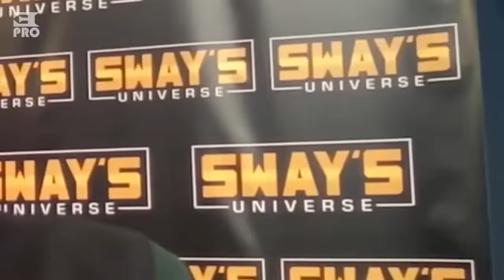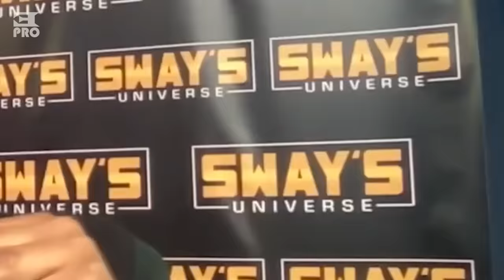Full Video Interview: Eminem on Upcoming Super Bowl Halftime Show, Kendrick Lamar, Dre (02/11/2022)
Written by:
NK

Editorial Team:
NK
Kirill Bursov
Lilit Sagatelyan
Katerina Malik
Alexey Zakharenkov